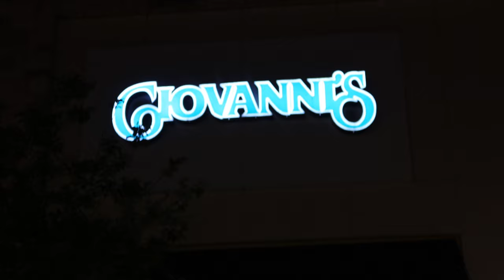Lake Nona Is A Pizza Paradise! (Giovanni's Pizza Review)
Today we head back to Orlando and tried some pizza before a car meet! @DavePortnoy @OneBitePizzaReviews let's get some work done together!
Tags